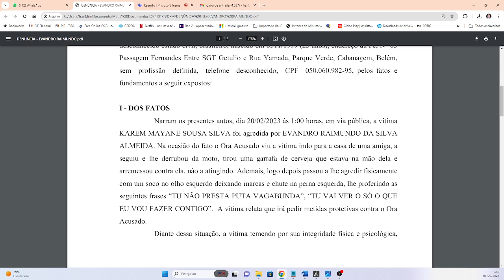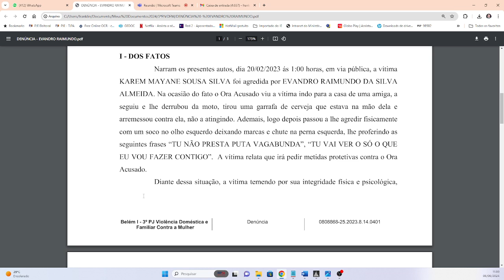Alegação condenação lesão e danos morais morais